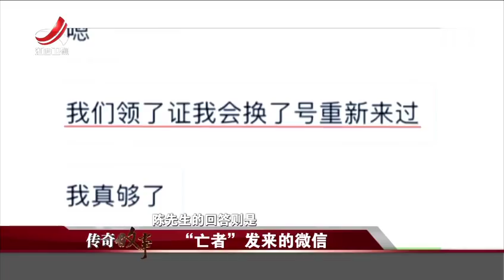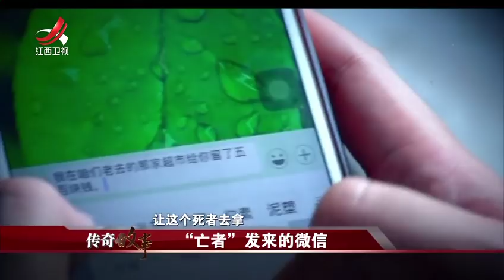《传奇故事》“亡者”发来的微信 20180727